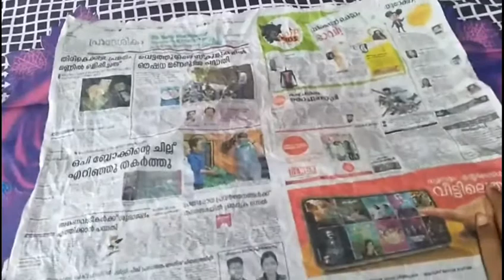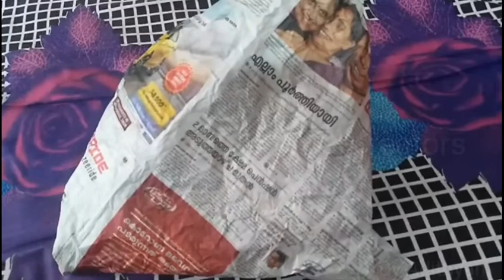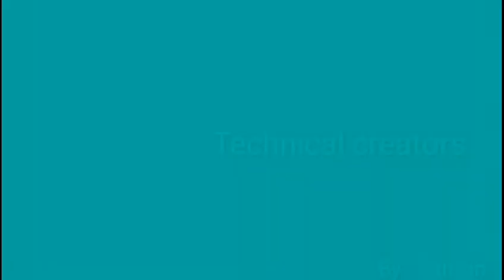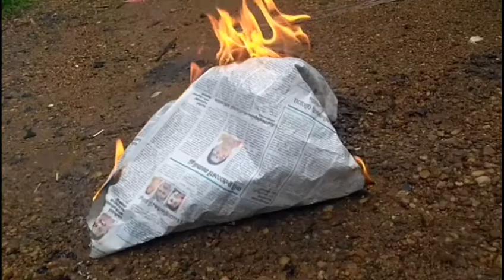How to make a hot air balloon with old Newspaper|വീട്ടിലെ പഴയ Newspaper കൊണ്ട് ഒരു ഉപയോഗം